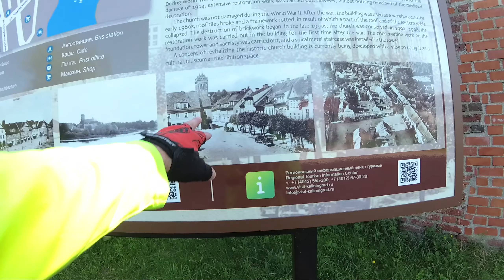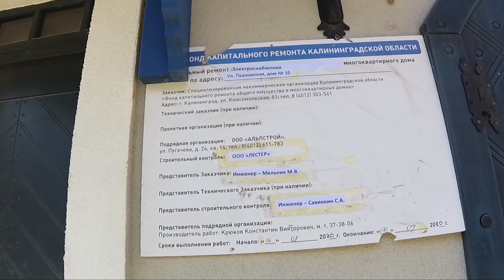Вокруг Калининградской области #5 1/2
Первая часть второго дня моей поездки по области вдоль границы с Польшей.
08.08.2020- жара под 29 градусов